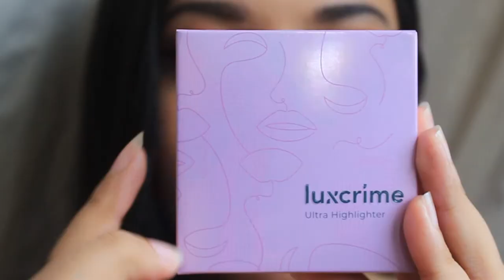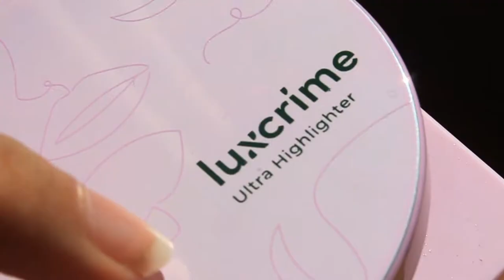LUXCRIME ULTRA HIGHLIGHTER SHADE MILKY WAY REVIEW 💫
I'm doing another product review and honestly I'm not so sure if this covers everything :") But I've been wanting to review this product for a while now so I hope you enjoy this!

- USE CODE "SBN04A672" FOR IDR 25.000 OFF AT SOCIOLLA

- USE CODE "4EPPYR" FOR IDR 25.000 BONUS AT SHOPBACK APP

This is a channel of positive vibes, so please mind the language and try not to start any drama with other users, including me. There's art to criticism and I appreciate any advice as long as they're delivered in my fashion. Thank you so much!